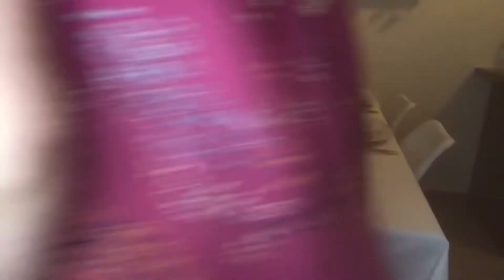Décoration de table de fête de fin d’année 🎊( 2 styles différents)kabyle